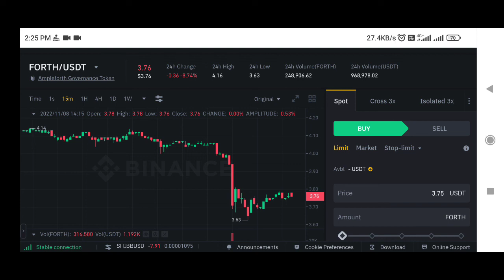Ampleforth Governance token price prediction | Forth coin price prediction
✅ Spot Trade &
📈  Futures Trade